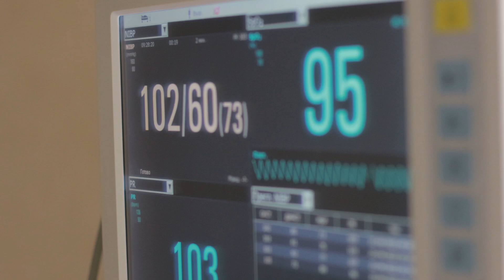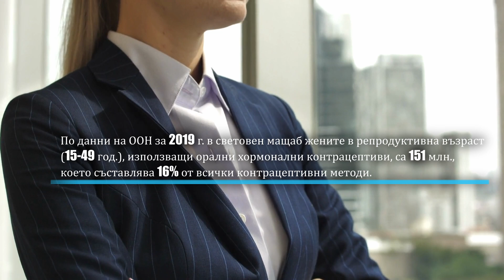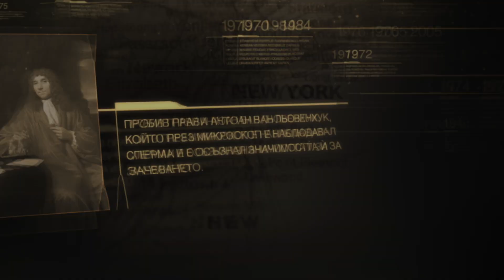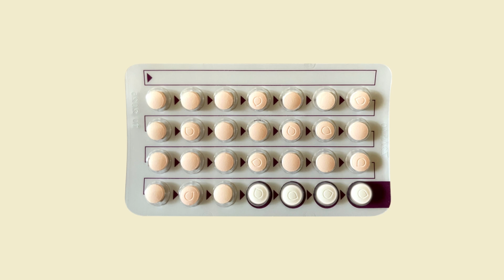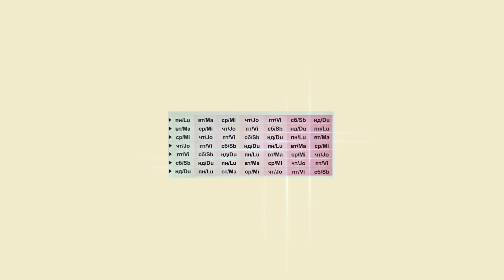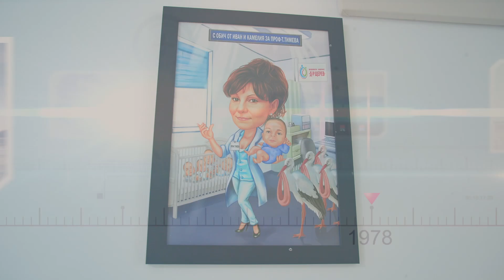"Жените имат право" | The Brave Stories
"Жените имат право" да бъдат информирани, да бъдат здрави, да получат най - съвременните решения по отношение на оралната контрацепция.

Документалният филм на Brave Stories филм  "Жените имат право" отваря дебатът за теми, които дори и днес са табу и дава отговори, които водят до здрав и пълноценен живот.

Материалът е част от информационната кампания "Жените имат право", организирана от Българското дружество по акушерство и гинекология с подкрепата на "Гедеон Рихтер".